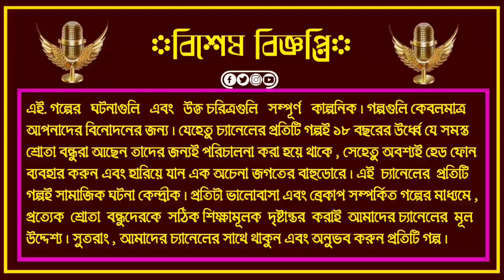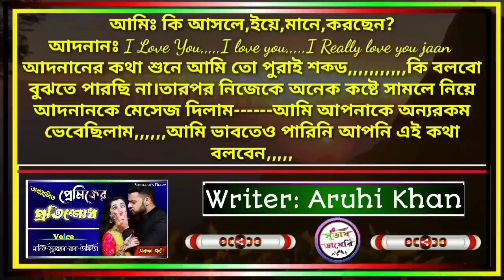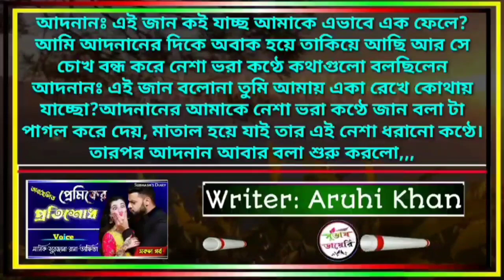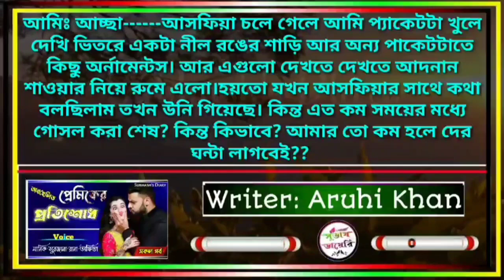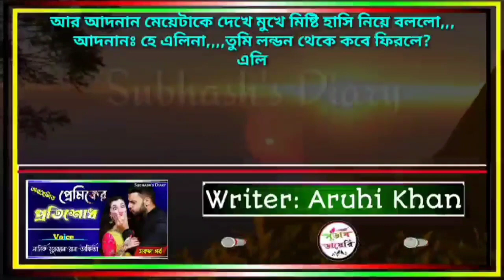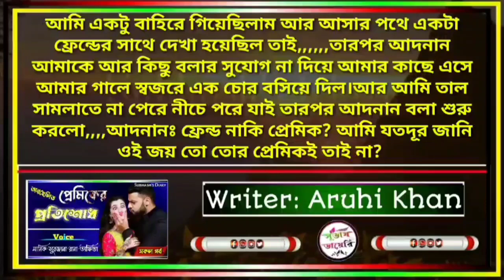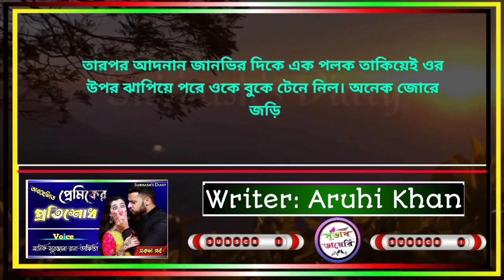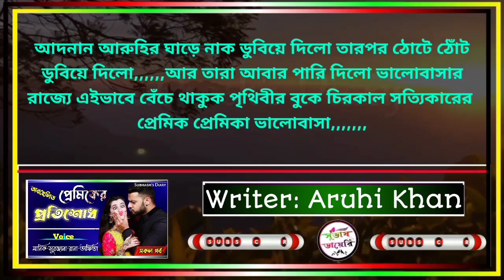Chill Morning Music 🌻 Mood Chill Vibes English Chill Songs | Latest Songs With Lyrics💕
অবহেলিত প্রেমিকের প্রতিশোধ || বউয়ের অবহেলা || সকল পর্ব || Heart Touching Story || Voice:- Manik, Surnjana,,,,,

😈কোনো পার্মিশন ছাড়া আমাদের চ্যানেলের ভিডিও কপি করলে, তাতে কপিরাইট আইন লঙ্ঘন করা হবে, তাই আমাদের সাথে যোগাযোগ করতে হলে এই নাম্বারে WhatsApp করুন 👉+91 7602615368,,,

🔉Writer :-  (Aruhi Khan)

🔉Script Modify :- (me)

🔉Thumbnail :- (me)

🔉Audio Mixing : (me)

Subhashs Diary
Premer Kotha
Tanvirs Diary
অনন্যা Story
MB Diary
অনেক কষ্টের একটি ভিডিও